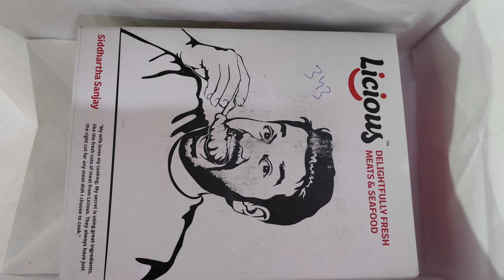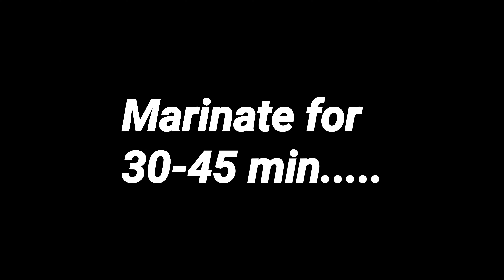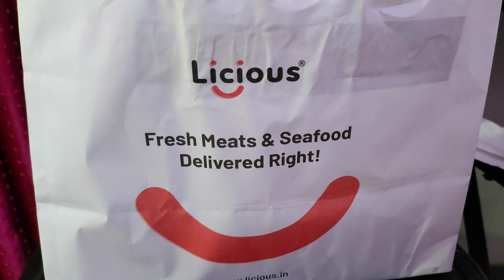Tandoori Chicken Tikka BBQ Recipes - Chicken Tikka Kebab Included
Tandoori chicken 🐓$  resturant से भी स्वादिष्ट Tandoori चिकन आसानी से बनाएं ।
Chicken TIKKA kebab ||  TANDOORI Chicken tikka  BBQ recipes

Looking for tasty, authentic Indian food? Look no further than our Tandoori Chicken Tikka BBQ Recipes! In this video, we'll show you how to make chicken tikka kebabs, as well as a variety of other Indian dishes.

If you're looking for a delicious and easy meal, you'll love our Tandoori Chicken Tikka BBQ Recipes. In this video, we'll show you how to make chicken tikka kebabs, as well as a variety of other Indian dishes. There's something for everyone in our Tandoori Chicken Tikka BBQ Recipes, so be sure to check them out!

Looking for easy, tasty and healthy recipes for your next cookout? Check out our collection of Tandoori Chicken Tikka BBQ recipes – including Chicken Tikka Kebabs!

Whether you're hosting a party or just want to spoil yourself, our collection of Tandoori Chicken Tikka BBQ recipes will have you cooking up a storm in no time. Our recipes are easy to follow and delicious to eat, so you'll be able to enjoy a great cookout without having to spend hours in the kitchen!

Tandoori chicken , chicken tikka || Easy recipes

tandoori chicken
tandoori chicken recipe
tandoori chicken at home
tandoori chicken kaise banaye
tandoori chicken kaise banta hai
tadoori chicken without oven
tandoori chicken with oven
tandoori chicken
chicken
chicken recipes
chicken song
chicken curry
chicken tikka masala
chicken tikka
street food
indian street food
street style
cooking
cooking videos
food
recipe
recipes
easy recipes
tandoori chicken in hindi
tandoori chicken briyani
tandoori chicken without oven
best chicken tikka
chicken tikka at home
chicken tikka recipe
chicken tikka in gas stove
bbq
barbeque nation chicken
tikka chicken
chicken tandoori

tandoori chicken,Tandoori Chicken Restaurant style without oven,tandoori chicken without oven,tandoori chicken at home,tandoori chicken recipe,tandoori chicken marination,roasted

afgani chicken,how to make tandoori chicken,afgani malai chicken,chicken afgani,chicken afgani recipe in hindi,malai chicken afgani,chicken afgani bnane ki vidhi,full tandoori chicken,afgani chicken by archie food hub